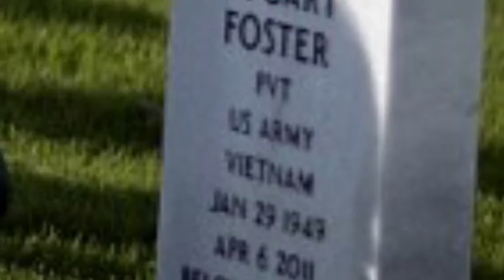The Vietnam War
By Hannah 2014